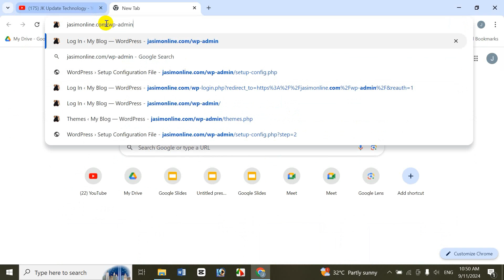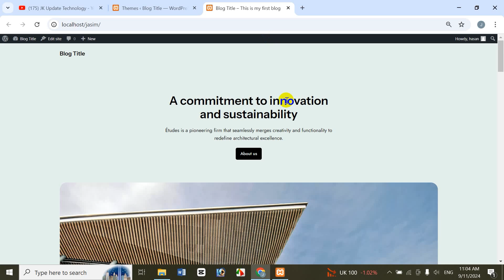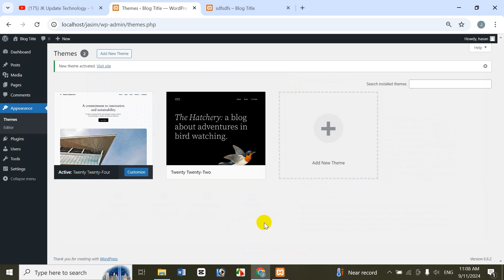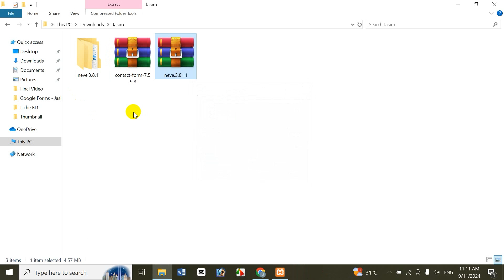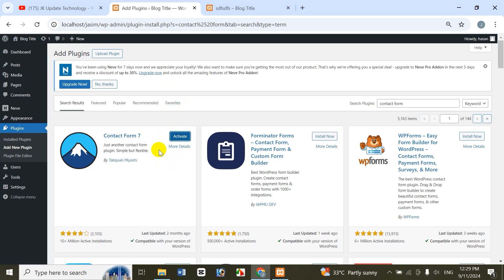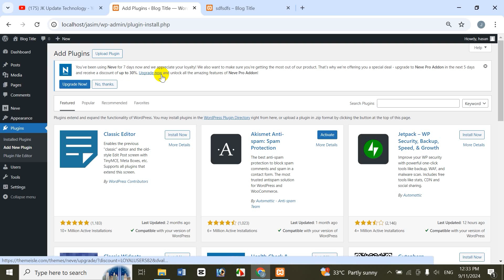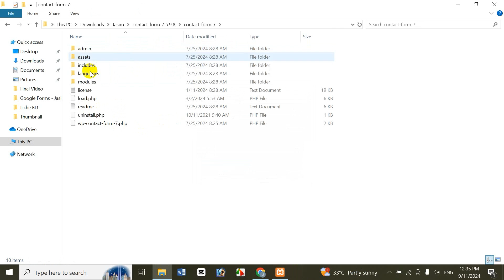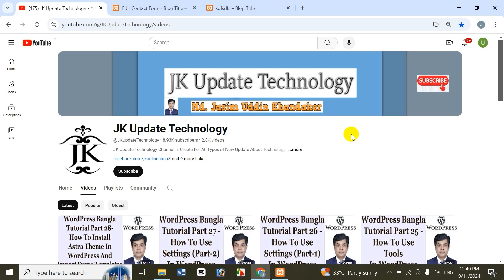WordPress Bangla Tutorial Part 29- How To Install A WordPress Theme & Plugin (3 Different Methods)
In this video's I will show WordPress Bangla Tutorial Part 29- How To Install A WordPress Theme & Plugin (3 Different Methods) Bangla Tutorial